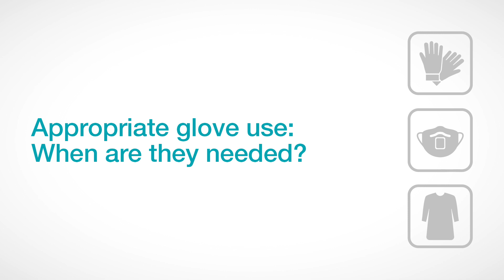PPE Question of the Week: Appropriate Glove Use — When Are They Needed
Gloves are an important part of AHS personal protective equipment (PPE) supplies. In the latest PPE Question of the Week, Janet Barclay — Director of Infection Prevention and Control for AHS North Zone — provides a quick refresher on why healthcare workers use gloves and when they should use gloves.